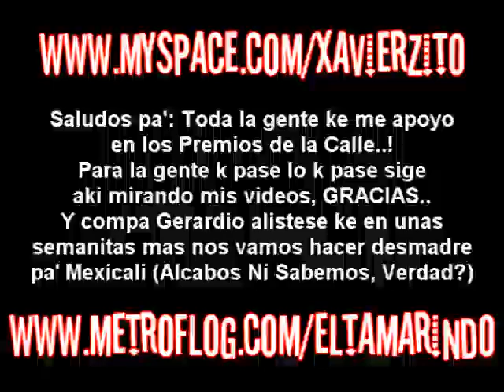GERARDO ORTIZ - El Pelo Chino, Empresas NC, Las Tundras -TAMARINDO REKORDSZ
3 CORRIDOS CHINGONES KE VAN PAL' CD NUEVO DE MI COMPA GERARDOO! APOYENLOO ESTE CABRON TIENE UN CHINGO DE TALENTOOO... OPINEN USTEDES!